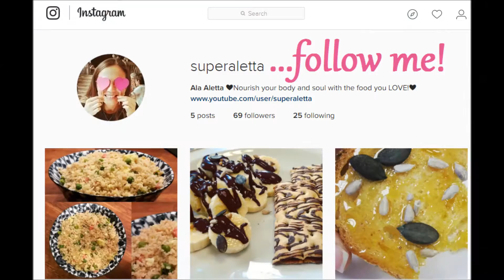IIFYM e FLEXIBLE DIET: sono la stessa cosa?? + ANNUNCIO!! ❤️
❤️ Alla fine del video, una sorpresina!!! ❤️
Scusate il rumore di sottofondo: welcome to Rome! Passeggiamo insieme verso l'ufficio mentre vi racconto un po' cos'è questo "if it fits your macros" di cui si fa un gran parlare, e vi dico se è uguale o meno al concetto di dieta flessibile. Buona visione!